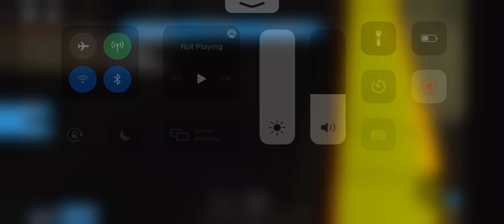R142A (6) Admin train ride from 149th Street to Brooklyn Bridge City Hall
This was on the 4/5 platform